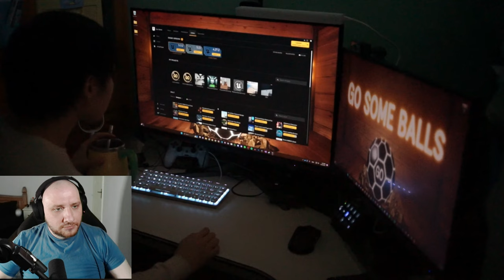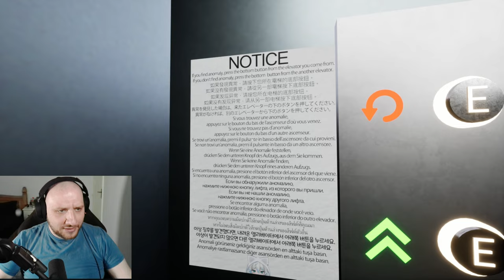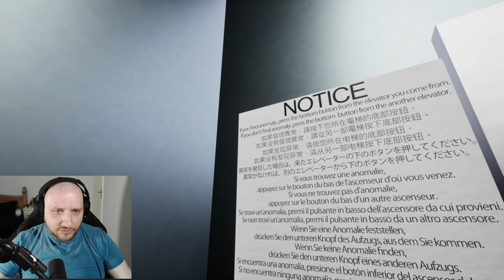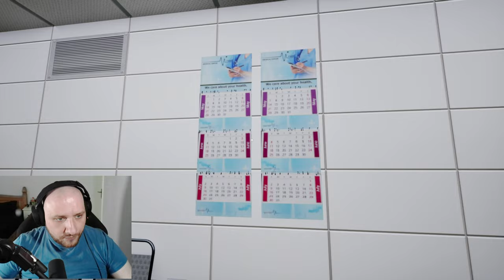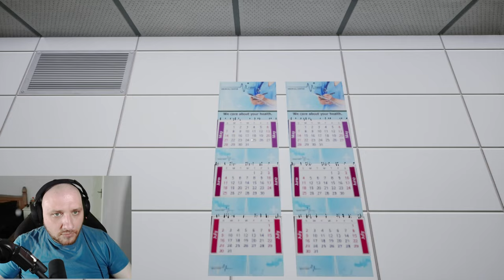🚨 Will I Survive in the Hell's Hospital ? 🏥 | Hospital 666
Dive into the darkest corners of "Hospital 666" with me in today's spine-chilling episode. 🌑👻 As we navigate through the haunted hallways and unravel the mysteries lurking in the shadows, will we make it out alive, or will the horrors of the hospital claim another soul? Join me on this terrifying adventure and let's find out together if we can survive. Don't forget to hit that like button if you enjoy the thrills and chills, and subscribe to Vortex Gaming and Reacts for more gaming horror and reactions that keep you on the edge of your seat. 🔔💀